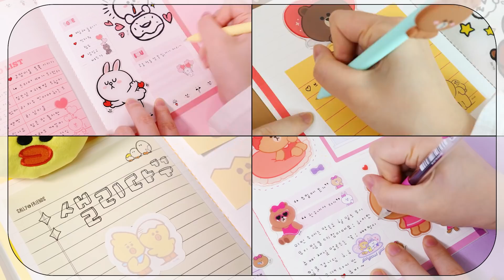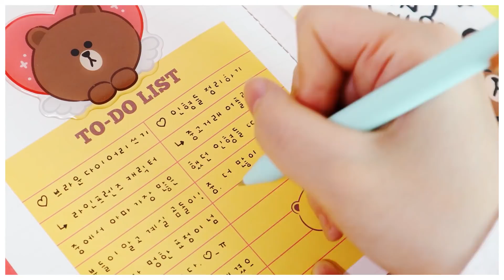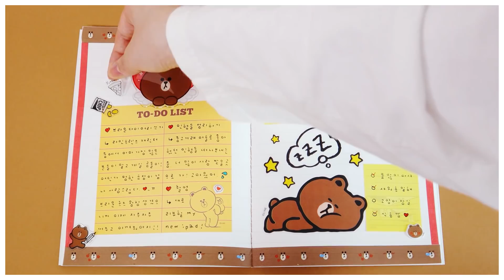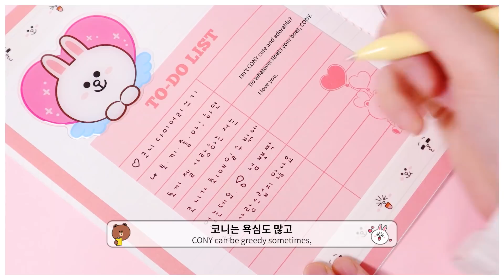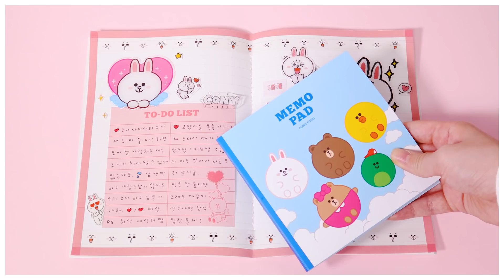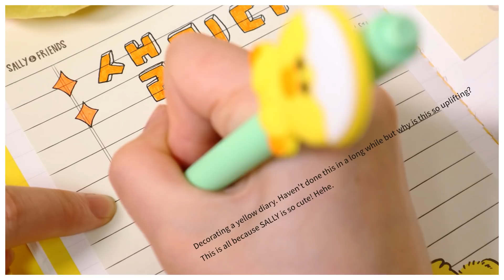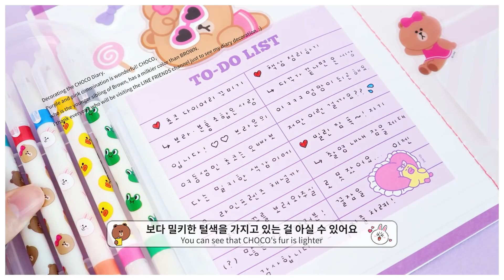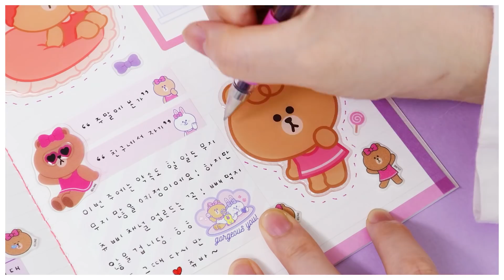JOURNAL WITH ME / BROWN & FRIENDS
Bullet journaling depends on stationery collection?📖🖍
Bah, it depends on BROWN!

Check out the cutest journal setup!

다꾸는 템빨?
아니, 다꾸는 브라운빨!📖🖍

세상 귀여운 브라운앤프렌즈 다꾸, 한번 따라해볼까요?